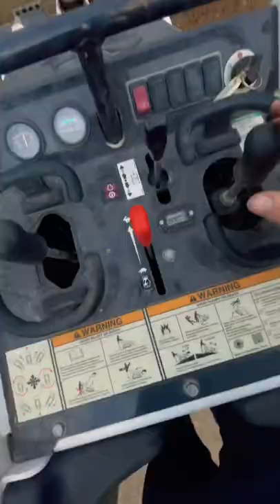Never using a wheelbarrow again..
The Bobcat MT100 is an amazing machine and for the small price of a Tesla or your first born child you can have one too!